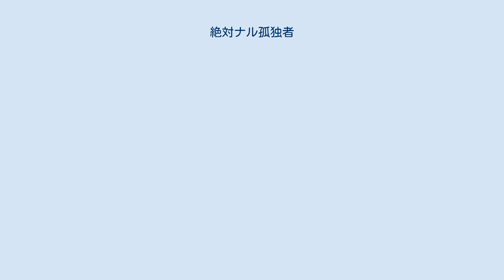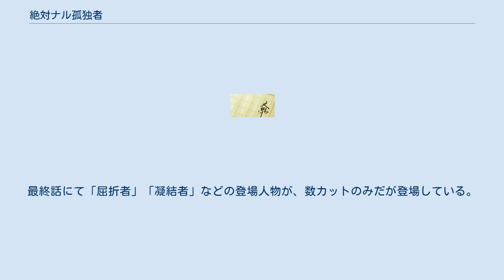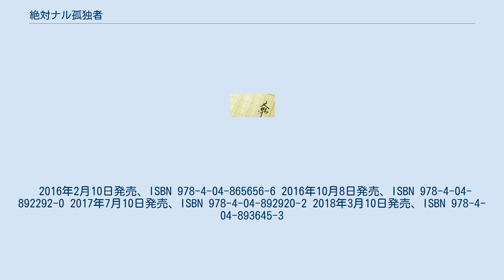絶対ナル孤独者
『絶対ナル孤独者』（ぜったいナルアイソレータ）は、川原礫による日本のライトノベル。
イラストはシメジが担当。
電撃文庫（アスキー・メディアワークス）より、2014年6月から刊行されている。
 作者が2004年より自身のサイトにおいて連載していた（休止中）『絶対ナル孤独』（ぜったいナルこどく）を加筆修正して文庫化した作品。
 8年前に自宅に強盗が押し入り、自分以外の家族全員を殺され、そのストレスから髪の色素が抜け白髪になってしまった高校生の少年・空木ミノルは、その事件以降、他人との関わりを避けながら、叔母の家での生活を続けていた。
 そんな中、異能力者「ルビーアイ」の一人に遭遇したことを機に、ミノルは異能力に目覚めてしまう。
それは何も寄せ付けず、物理法則さえも無視する、全身を覆う透明な「殻」。
その力は絶対的な孤独を実現する「力」だった。
 誰の記憶にも残りたくない、無駄な記憶を作りたくない、そうして学校でもひっそりと生活してきたミノル。
しかし、高校の同級生・箕輪朋美との交流をきっかけに、その生活は崩れ、「サードアイ」所有者の闘いに否応なく巻き込まれてしまったミノルは、「ルビーアイ根絶を遂げた後、自分を知る人間全てから自分の記憶を消してもらう」ことを条件に、組織に加わる。
 『月刊コミック電撃大王』2015年8月号から2018年3月号まで連載。
作画は越水ナオキ。
 「発火者」の事件あたりまでを収録。
最終話にて「屈折者」「凝結者」などの登場人物が、数カットのみだが登場している。
 2016年2月10日発売、ISBN 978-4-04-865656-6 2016年10月8日発売、ISBN 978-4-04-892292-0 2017年7月10日発売、ISBN 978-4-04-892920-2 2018年3月10日発売、ISBN 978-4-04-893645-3